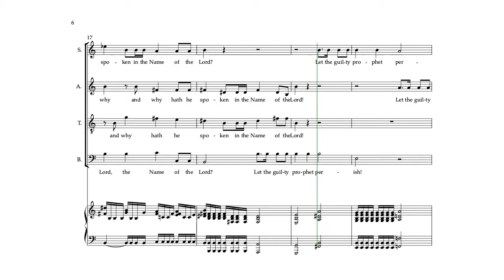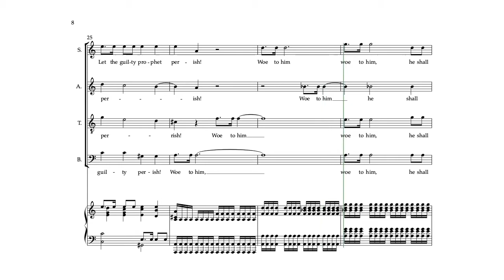Elijah 24 B